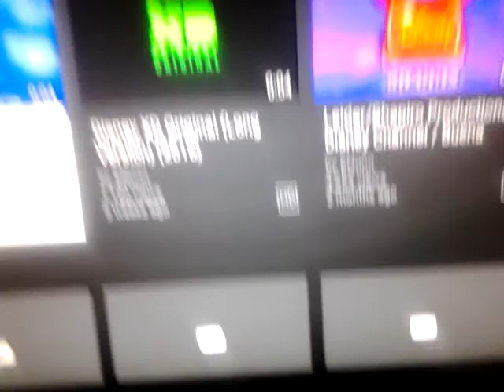Kim Possible - Mathter and Fervant End Credits (Disney Channel/Toon Disney airings) (2007)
Kodi Season 4, Episode 11
Production code Episode 14
Disney XD (airings)
(2002, 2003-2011, 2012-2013, 2014) Walt Disney Television Animation logo
(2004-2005) Toon Disney (Disney Channel Original Production) logo
(2005, 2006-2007, 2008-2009) Buena Vista International Television logo
(September 20, 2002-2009, 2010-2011, August 17, 2007-Late 2012, 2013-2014) Disney Channel Original logo